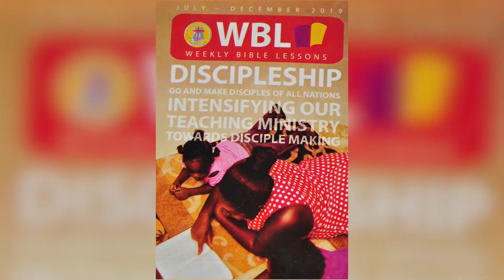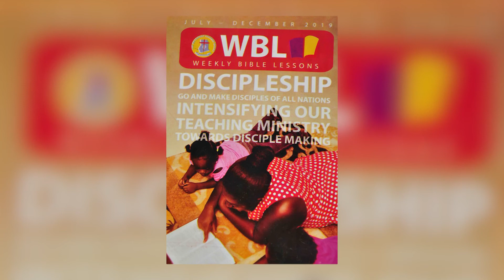WBL DAY 14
A Daily Devotion from the Weekly Bible Lessons (WBL) booklet || The Methodist Church Ghana.